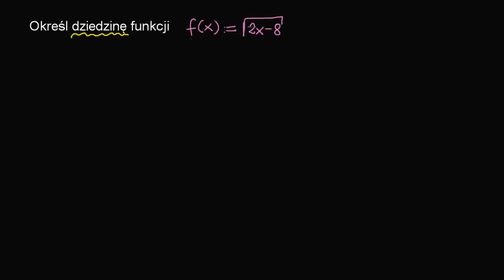Dziedzina pierwiastka kwadratowego